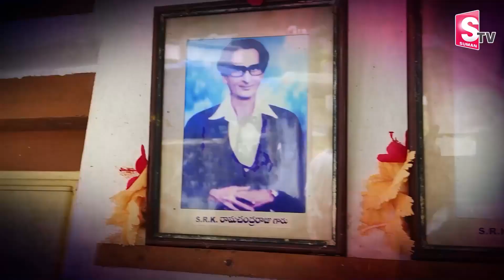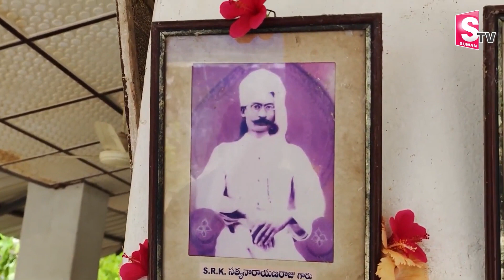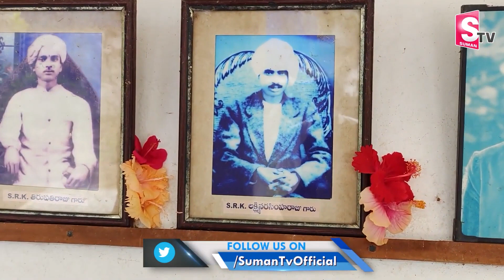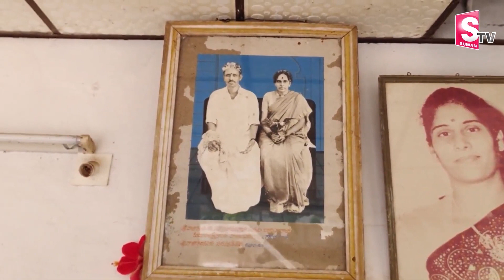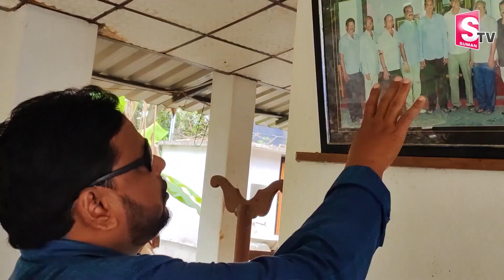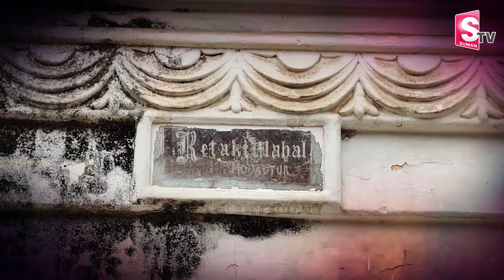Krishnam Raju Fort in Mogalturu | Prabhas Childhood Mogalturu Fort | SumanTV